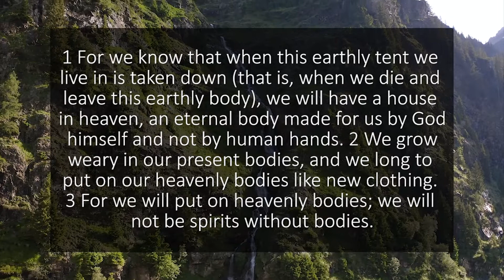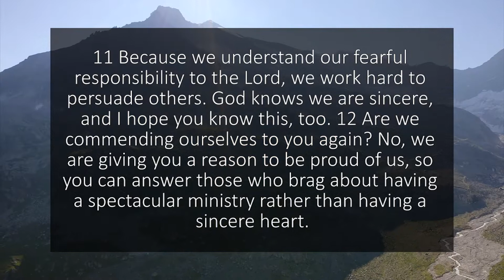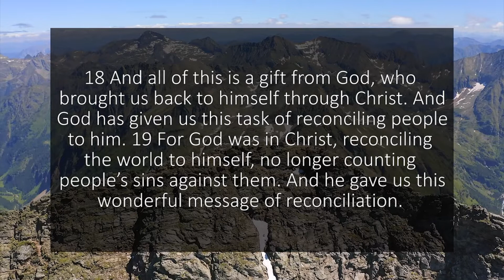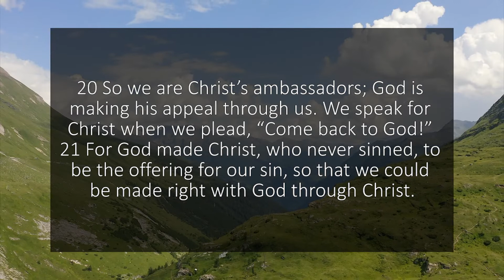A reading of 2 Corinthians 5 from the New Living Translation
This reading of 2 Corinthians 5 is taken from the New Living Translation of the Bible. Bible Brother reads chapters from the Bible for you to use as a study tool, quiet time resource or Bible reading reference.